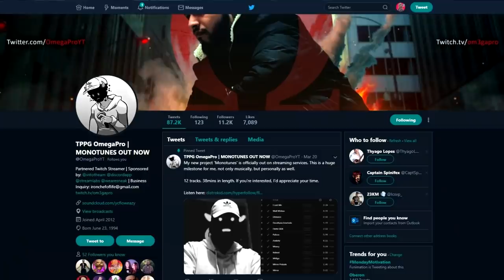ALL of the SUMMONS! | Dragon Ball Legends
Master Pack, Ultra Space Time Summon #10 | Dragon Ball Legends

►Intro: Sex Whales & Fraxo - Dead To Me (feat. Lox Chatterbox)
►Outro: Keys N Krates x KRANE - Right Here